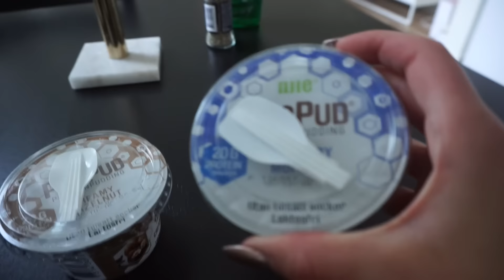♡ VLOGG! ♡ Nya smycken & dödlig sjukdom?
♡ Vanliga Frågor ♡

♡ Var jobbar du? I en kundtjänst

Smyckena jag visar i videon har jag fått i ett pressutskick från Glitter.